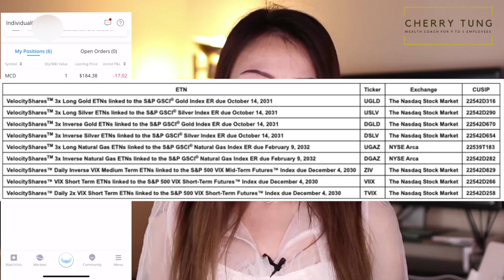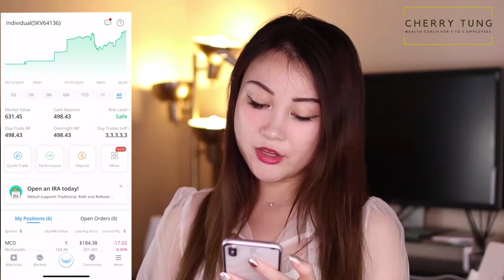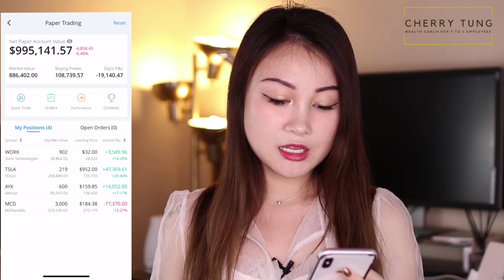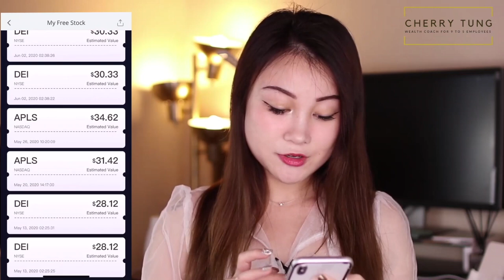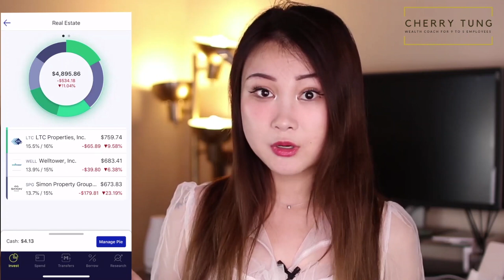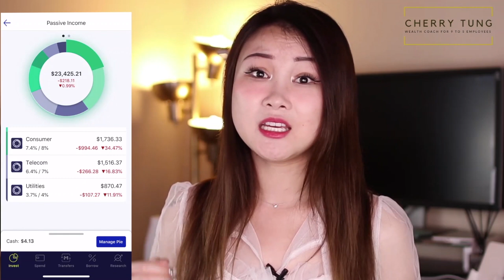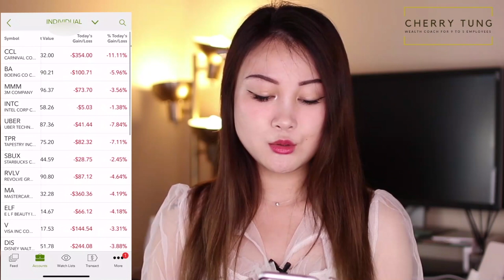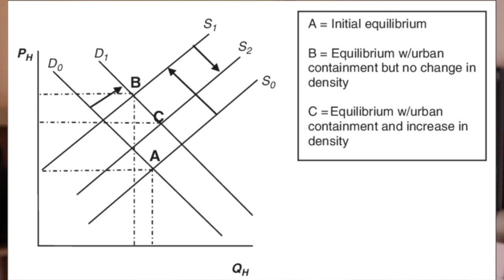Dividend Investing: ROBINHOOD CHALLENGE For Monthly Passive Income (Week 42)